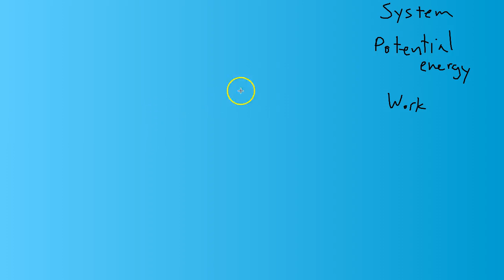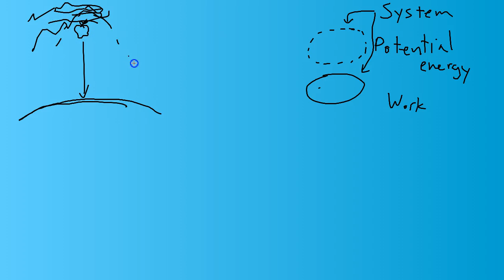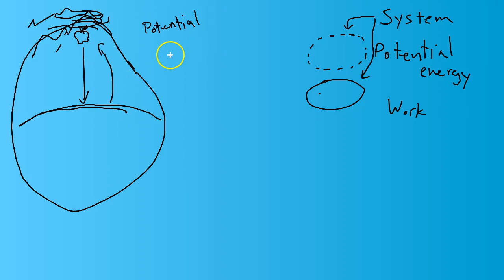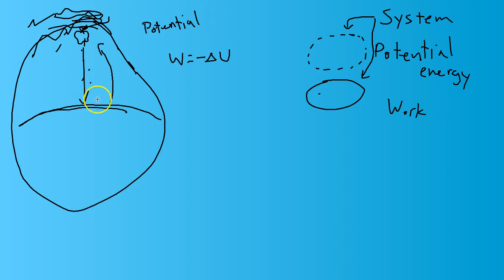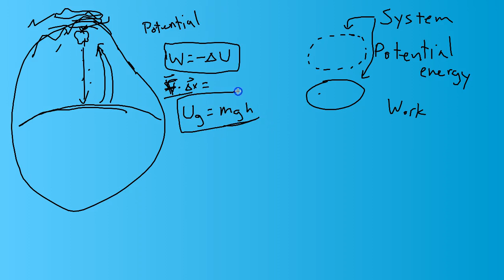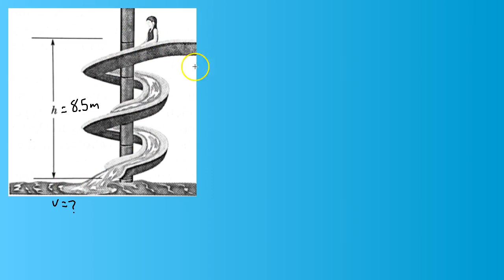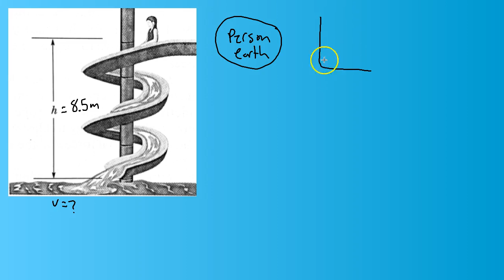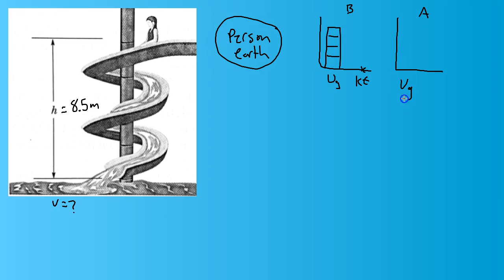AP Ch 8.1: Energy - Gravitational Potential Energy